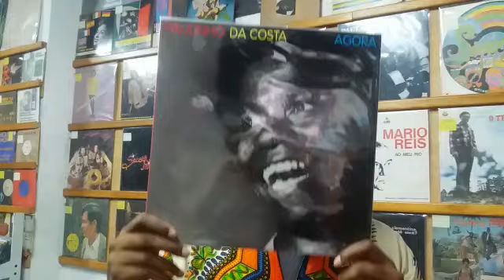Papo de samples: Paulinho da Costa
Se liga nas ideia de valorização da música brasileira no RAP nacional!